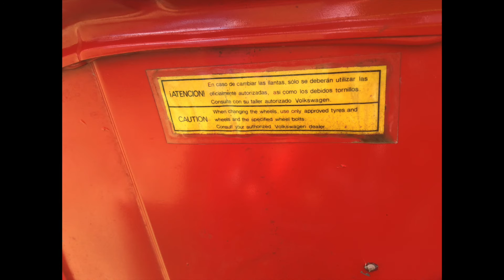Golf GTI 1990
Club: Volks Garage
Propietario: Raúl Callejas
Rines 17 progresivos
Quemacocos eléctrico
Sala de piel
Calaveras FK
Estilo Euro

Ya lo sabes comentarios, sugerencias, mentadas, groserías, ponlo en la parte de abajo...

Instagram: Diario de un Vochero